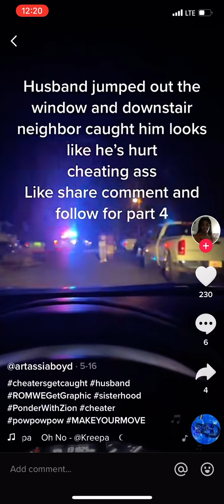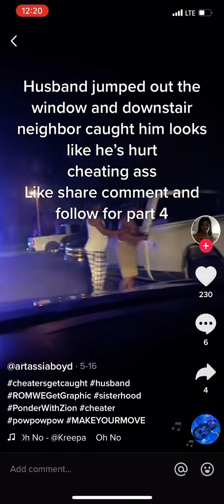Wife sets porch on fire after she catch her husband cheating with her sister